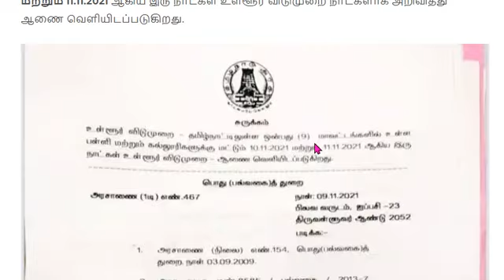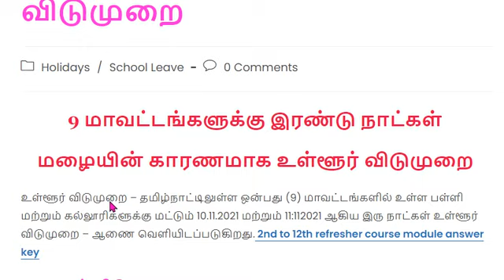19 மாவட்ட பள்ளி, கல்லூரிகளுக்கு 10.11.2021 விடுமுறை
19 மாவட்ட பள்ளி, கல்லூரிகளுக்கு 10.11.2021 விடுமுறை